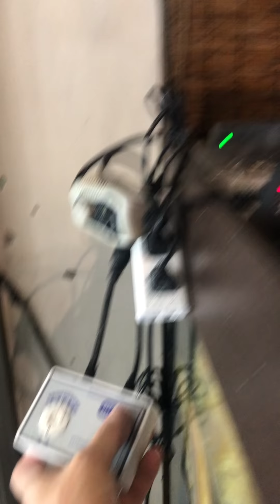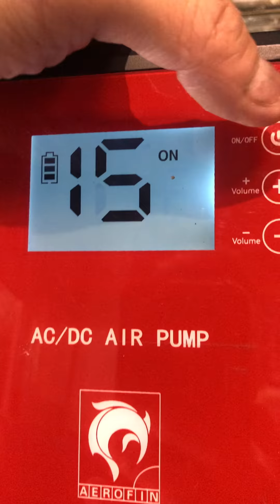龍魚爆管（2）